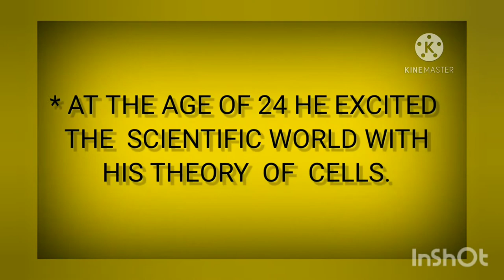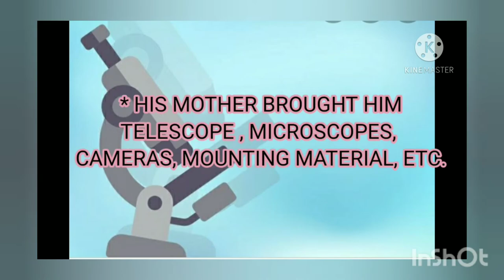PRESENTATION ON RICHARD HIGH EBRIGHT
BIOGRAPHY  ON
DR. RICHARD HIGH EBRIGHT

( IF YOU LIKED THIS VIDEO PLZ DON'T FORGET TO )